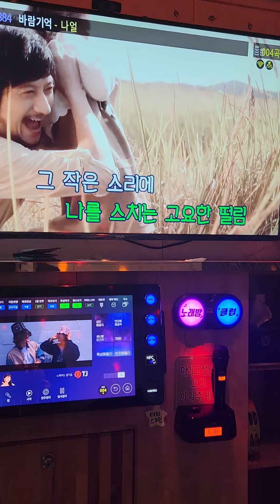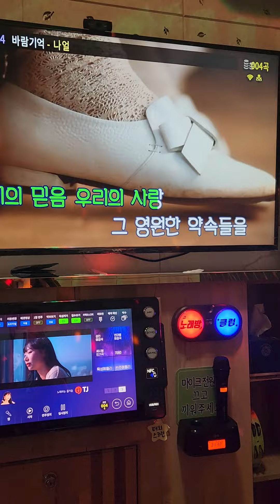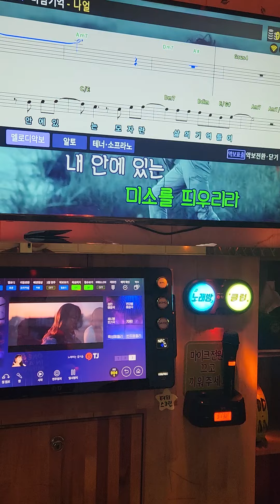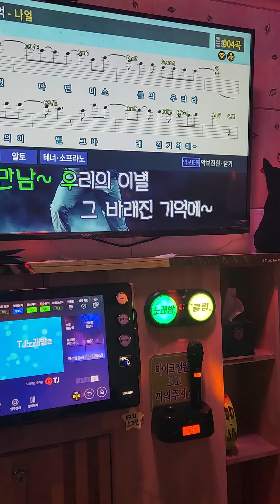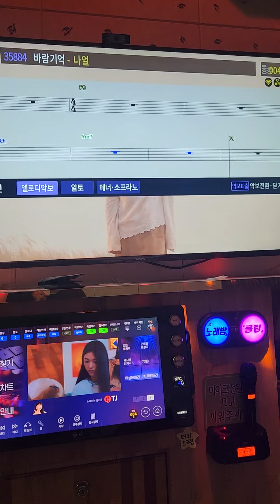노래초보의 바람기억(남키+여키)